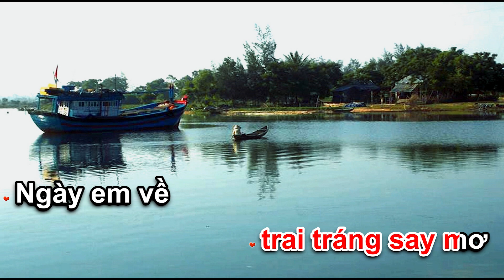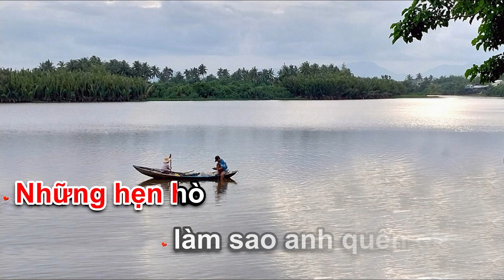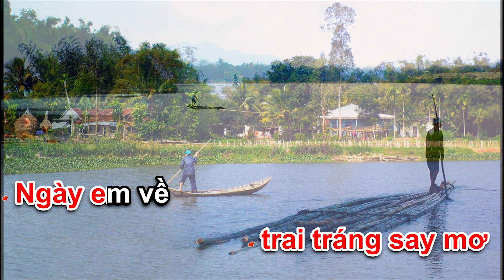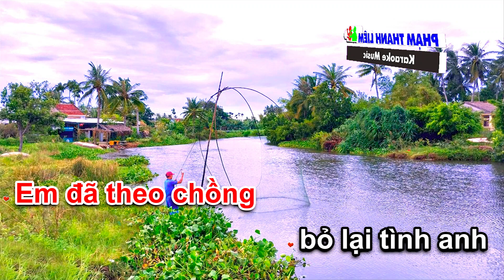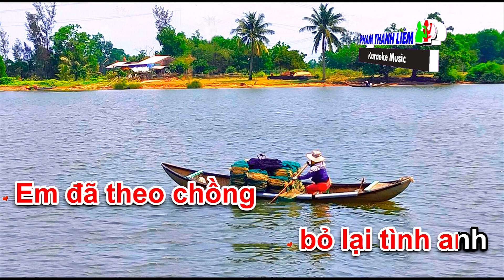Karaoke Em Tôi - Tone Nam